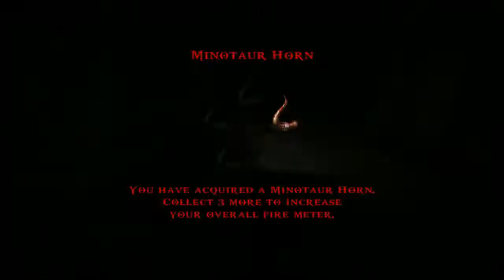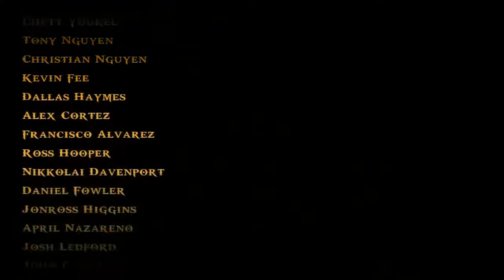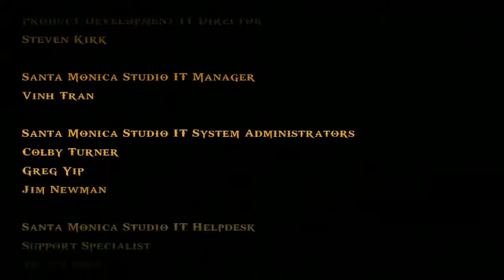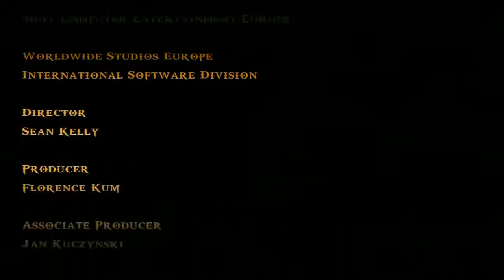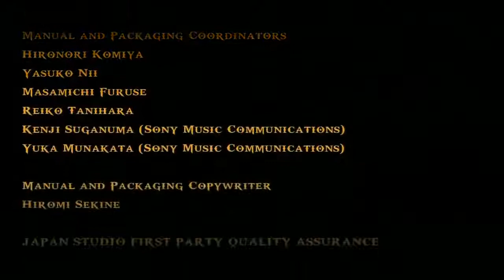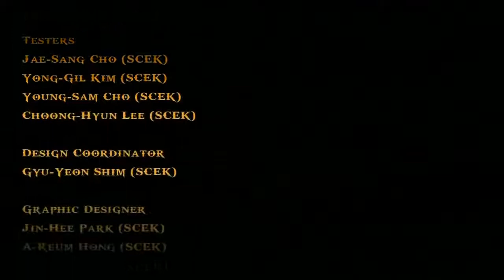(PSP) God Of War: Ghosts Of Sparta | FULL GAME CAMPAING WALKTHROUGH (No Commentary)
God Of War: Ghosts Of Sparta Walkthrough include the full God Of War: Ghosts Of Sparta Gameplay on PSP. This God Of War: Ghosts Of Sparta Gameplay is recorded on PSP and will include the full game and all boss fights.